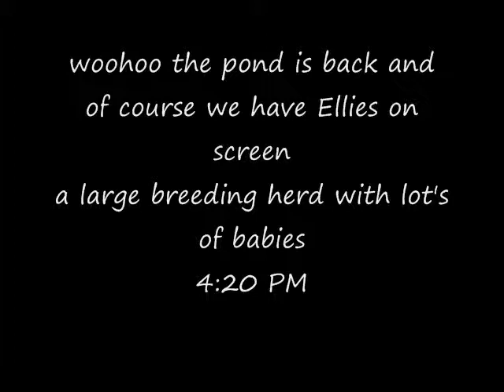Large breeding herd of Elephant's at Pete's Pond May 06, 2014